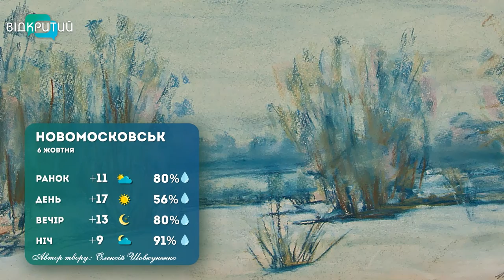Погода на 6 жовтня 2022